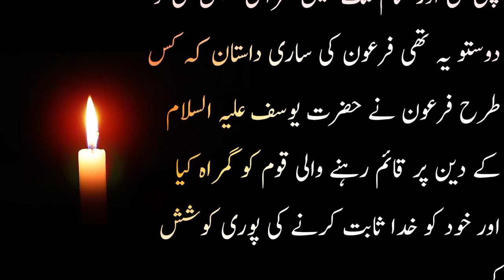Firon kon tha ? firon ka waqia in urdu written | qasas ul anbiya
Islamic stories
Islamic videos
Subah sham k masnun Azkar
Biographies
Short stoies
Islami waqiat
Islamic qissy
Islamic war stories
Urdu adab
Urdu content

۔anas chohdary voice کو سبسکرائب کرنا نہ بھولیں

Firon video in urdu

20

history of firon in urdu

20

story of firon

20

firon ki qabar

20

firon ka mehal

20

firon ki mami

20

firon ka passport

20

firon history in urdu full video

20

hazrat musa and firon full movie in urdu by payam

20

firon ki history in urdu

20

firon dead body

10

molana tariq jameel bayan firon

10

firon history

10

firon dead body in egypt

10

the story of firon in islam in urdu

10

hazrat moosa aur firon

10

firon videos

10

tariq jameel bayan firon

10

firon ki allah se dua

10

firon dead body video in urdu full

10

firon ki mout

10

musa and firon full movie

10

firon ki picture

10

waqia firon in urdu video

10

waqia firon

10

egypt museum firon

10

firon full movie in urdu hd

10

dead body of firon islam khawar usman

10

the mummy of firon

10

firon ka ibratnak anjam

10

firon ki kahani in urdu full movie hd

10

hazrat musa and firon story in urdu

10

firon documentary

10

firon ki maa

0–10

maulana tariq jameel firon ki lash

firon ka kisa

firon ki laash video
Amazon

Firon
firon ki lash video

1.4K

firon story

450

firon ki kahani in urdu full movie

350

firon

300

250

150

firon dead body video in hindi

100

firon history

100

firon ka mahal

80

firon real face

80

firon ki video

50

history of firon in hindi

40

40

firon dead body video in urdu

40

firon body

30

firon history in hindi

30

firon ki jannat

30

firon dead body in museum

20

firon videos

20

firon ki kahani in hindi

20

firon ka kissa

20

story of firon in hindi

20

firon video

20

dead body of firon in egypt

10

history of firon

10

firon mummy

10

firon ki dead body

10

firon story in hindi

10

mummy of firon

10

firon dead body video

10

firon movie hindi

10

firon badshah

10

misr firon

10

firon story in urdu

10

firon story in tamil

10

firon dead body video in malayalam

10

firon movie in urdu full

10

movie of firon

0–10

firon history in tamil

0–10

maulana tariq jameel bayan on firon

0–10

egypt firon mummy

0–10

the story of firon in islam

0–10

firon ki lash dunya kay liye ibrat ka nishan by maulana tariq jameel (body of firon)

0–10

firon mummy in egypt museum urdu

0–10

firon ka waqia tariq jameel

0–10

firon full movie

0–10

dead body of firon

0–10

molana tariq jameel firon

0–10

firon and musa

0–10

firon ki kahani in hindi hd

0–10

hazrat musa and firon full movie in urdu part 1

0–10

firon ki maut kaise hui

0–10

hazrat musa and firon full movie in bangla

0–10

firon ki biwi

0–10

firon by faiz syed

0–10

firon ki lash dunya kay liye ibrat ka nishan

0–10

firon museum video

0–10

firon musa ki kahani

0–10

firon ka azab

0–10

firon ki lash video 2019

0–10

firon lash

0–10

firon zakir naik

0–10

mummy of firon video

0–10

firon dead body documentary

0–10

firon dead body video in tamil

0–10

firon ki las

0–10

hazrat moosa and firon full movie in urdu

0–10

mummy of firon in egypt

0–10

allah azab firon

0–10

firon life history in hindi

0–10

firon ki kahani in bangla full movie

0–10

firon live video

0–10

history of firon in urdu full

0–10

firon story in telugu

0–10

firon ka bayan tariq jameel

0–10

firon ki kahani in hindi full

0–10

firon history by maulana tariq jameel

0–10

firon movie

0–10

about firon

0–10

history of firon
0–10

firon

0–10

firon ki body

0–10

firon story malayalam

0–10

moosa and firon

0–10

firon ka passport

0–10

firon badshah ki kahani

0–10

0–10

musa ali salam aur firon ka waqia